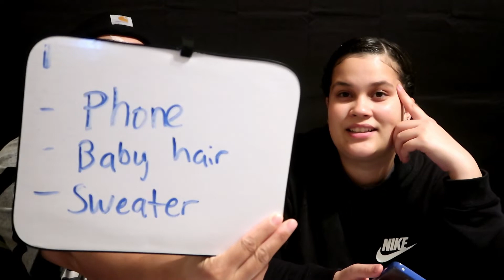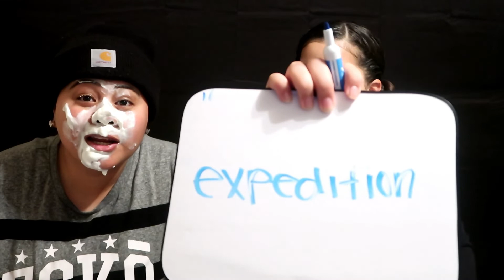WHO KNOWS WHO BETTER CHALLENGE!!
Nette didn't know me as well as i thought!!

~WE POST EVERY WEDNESDAY AND SATURDAY !

Snap Chat - sarahnette22